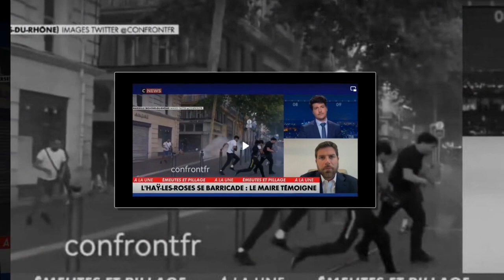Emeutes : La famille du maire de L'Haÿ-les-Roses victime "d'une tentative d'assassinat", sa femme et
Emeutes : La famille du maire de L'Haÿ-les-Roses victime "d'une tentative d'assassinat", sa femme et son jeune enfant blessés